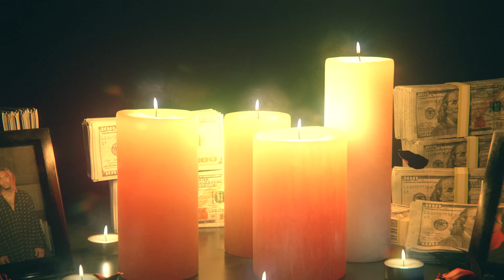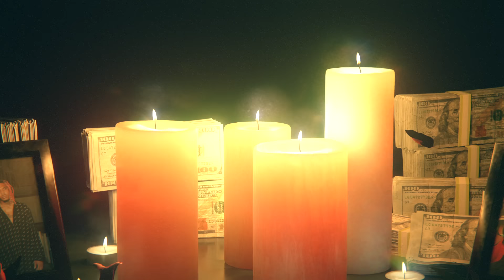Lil Keed - Think About It [Official Visualizer]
The official visualizer for Lil Keed's "Think About It" - Out Now!